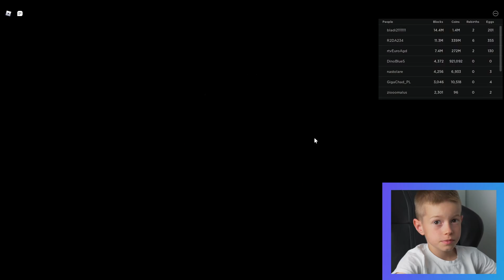Roblox - Mining Simulator 2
Nowy film z Robloxa. Tym razem zabieramy kilof i idziemy  kopać.

Jeśli filmik Wam się spodoba to nagramy więcej odcinków z tej serii.

Roblox Mining Simulator 2. Wersja na PC.